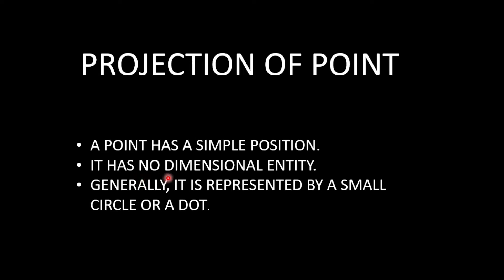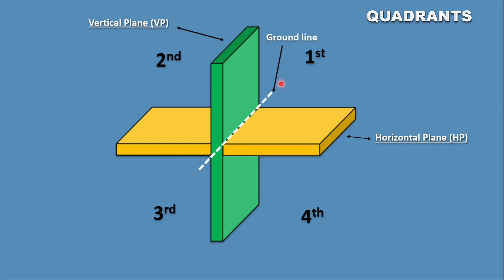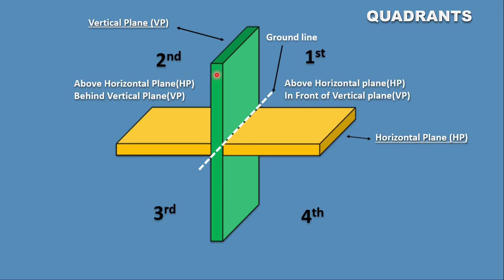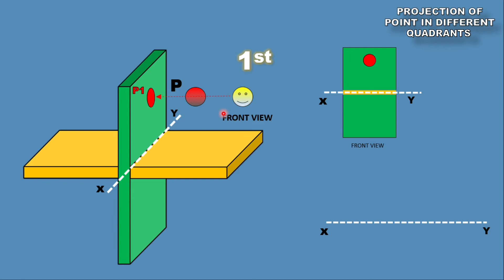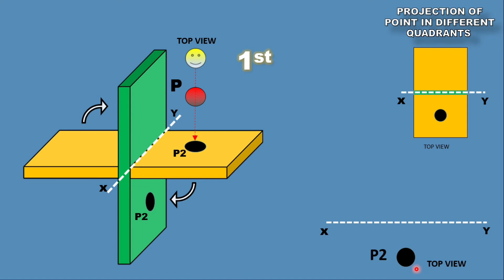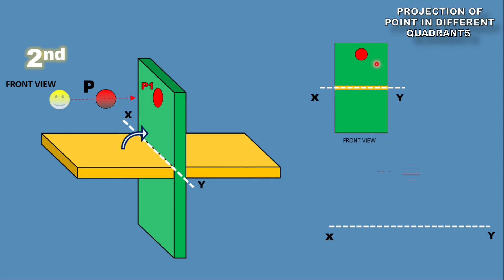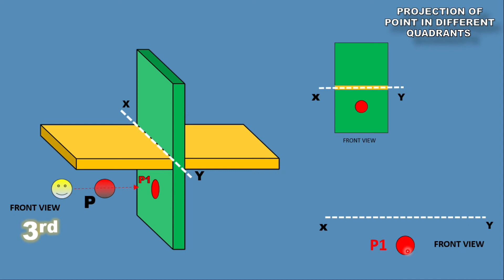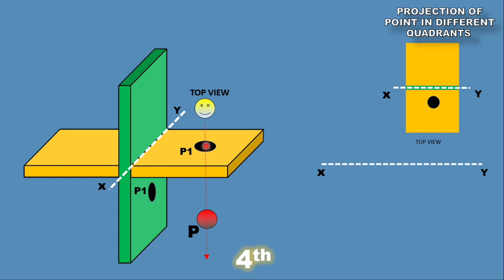How to find the projections of points in telugu | How to find engineering drawing in telugu | B.tech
How to find the projections of points in Telugu | How to find the Quadrants in Telugu.

Projection of Points and Quadrants in Telugu | Engineering Drawing |B.Tech | BE | Diploma.

Educational Information:
Using Quadrant with Vertical and horizontal Planes,
To determine the Projection of Points in different Quadrants Top view and Front view represented a small Circle or Dot. Any Object view with the help of reference by X, Y line. All the basics of points position in quadrants.

This Channel brings you all the interesting updates.